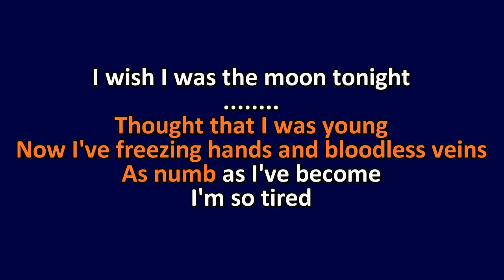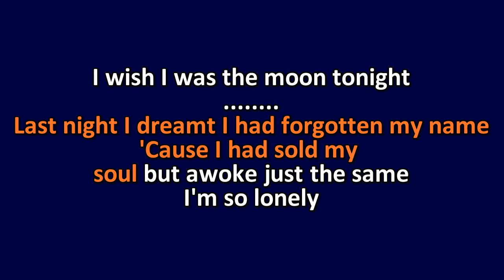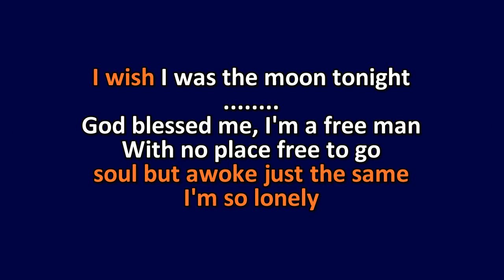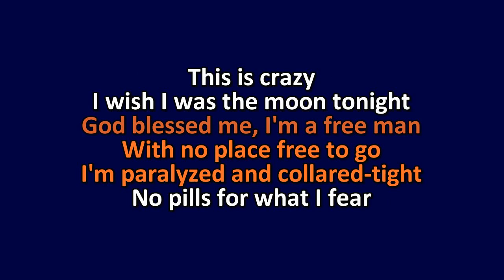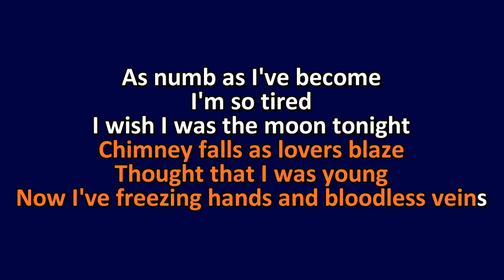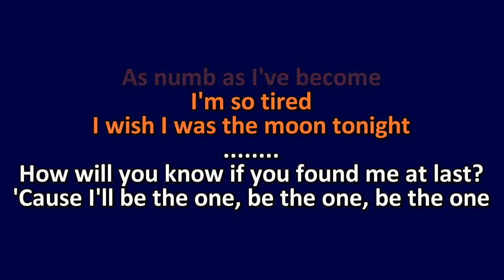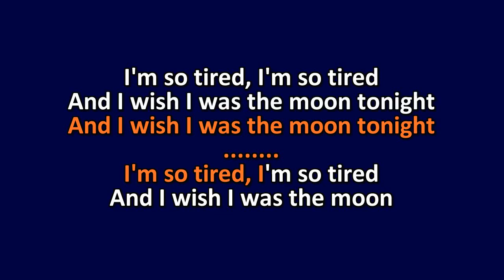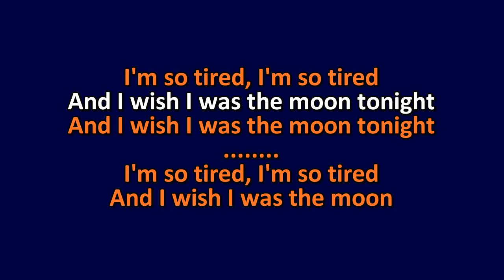Karaoke - Neko Case - I Wish I Was the Moon